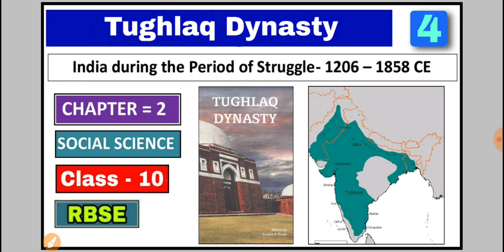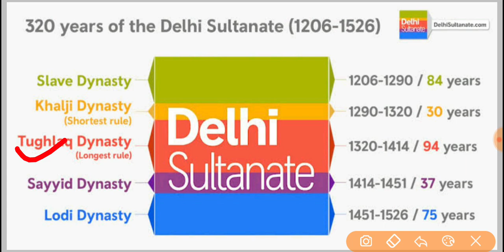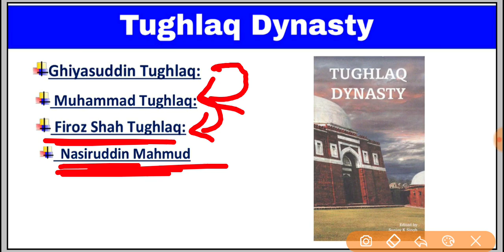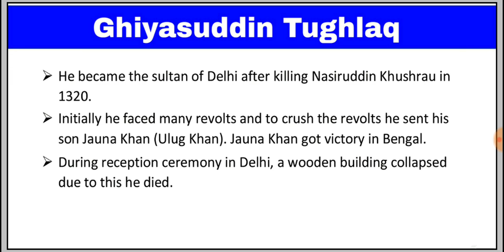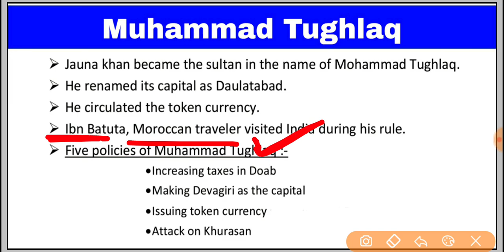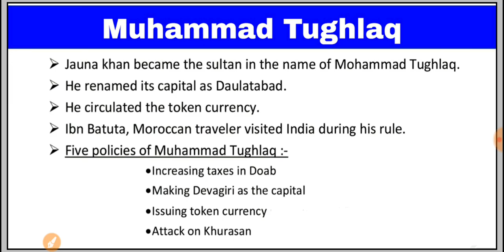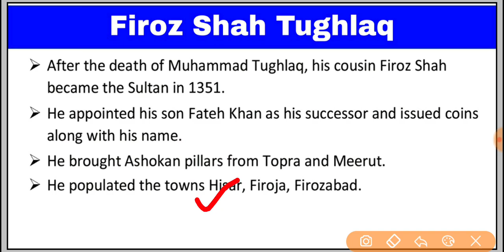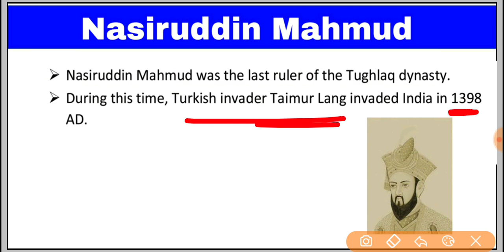2.4 | Tughlaq Dynasty | India during the period of struggle-1206 to 1857 AD | Class-10 | Sst | RBSE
social science
india during the period of struggle 1206 to 1857
class 10th
class 10th sst chapter 2 rbse
india during the period of struggle
rbse class 10 social science chapter 2 in english
rbse
rbse social science class 10 chapter 2
social science class 10 rbse
social science class 10 chapter 2
Starlite Education
RBSE
class 10th
sst
socia Science
chapter 3
part 4
tughlaq Dynasty